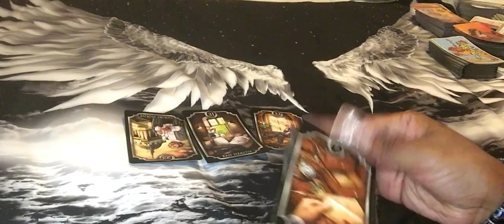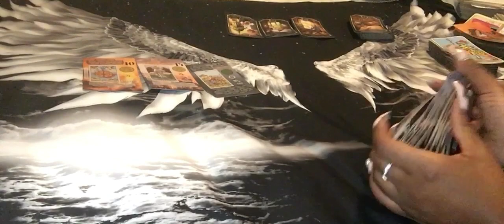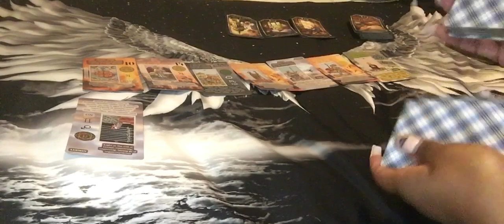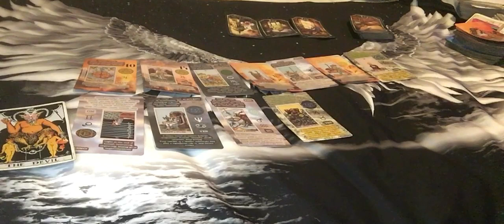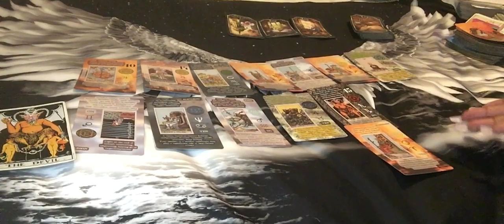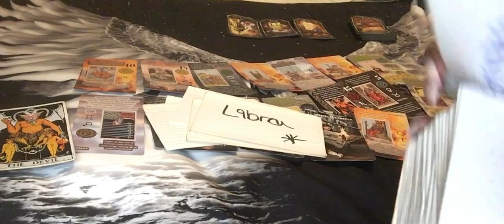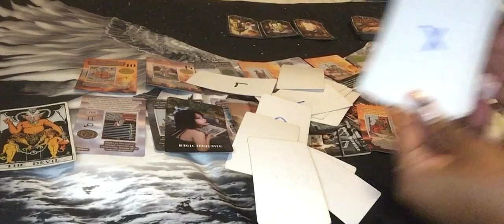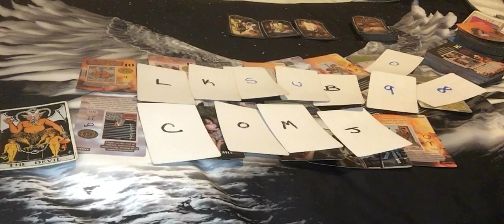🌞 KARMIC CONNECTION: BAD NEWS IN COURT IS CAUSING AN UNEXPECTED BIG CHANGE 😣😥…🌞